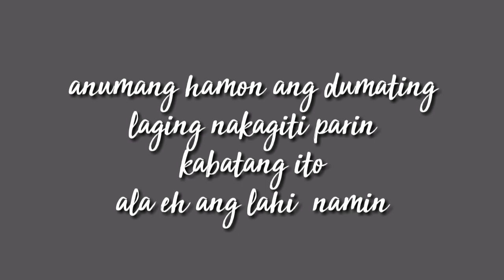BABANGON TAYO(TAAL VOLCANO BATANGAS) SONG_Batangas Blue Empire ft summer suzzane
Clear Version

Babangon tayo performed by: FlipOneLife, Arvinto and Juwe

Chorus by :
Ms. Summer Suzanne Agno

Hope you like our music.

2020 Batangas Blue Empire Productions Official